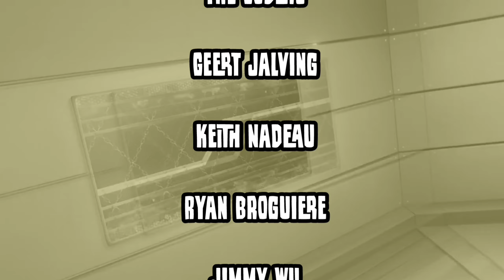*SHINY LUCARIO* IN OPEN MASTER GO BATTLE LEAGUE FOR POKEMON GO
You asked for it, so here you go.

Current microphone